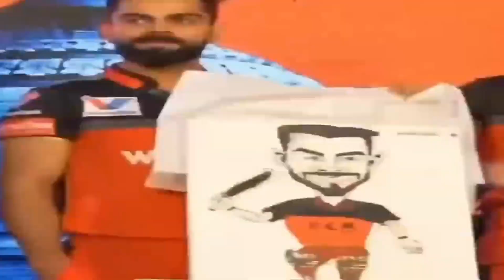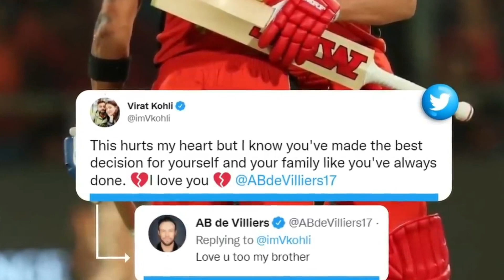VIRAT KOHLI and DE VILLIERS की वो कहानी जो शायद आप ने सुने नहीं होंगे।viratkohli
the story of Virat and De Villiers
Indian cricket